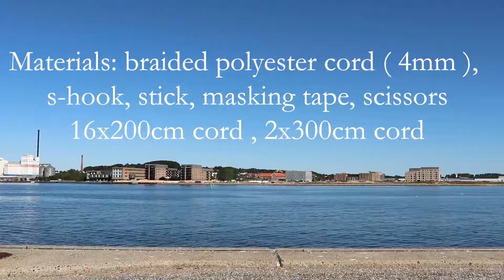DIY Macrame net bag tutorial | Square knot bag | EASY beginner friendly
Easy macrame tutorial for beginners. Make your own macrame net bag in a few hours.

Materials: braided polyester cord ( 4mm ),
s-hook, stick, masking tape, scissors
16x200cm cord , 2x300cm cord

Techniques used: square knot